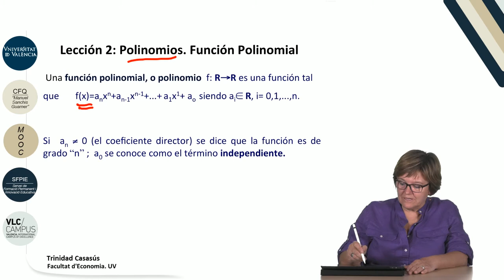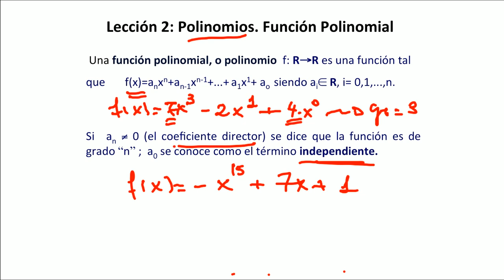3.2. Polinomios. Función polinomial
Autor: Casasús Estellés, Trinidad;Serie: MOOC Matemáticas y Estadística: Entiéndelas, úsalas Data: 2017 Resum: En este vídeo introducimos los polinomios Música: Rain, rain go away by Nop; Producció: Servei de Formació Permanent i Innovació Educativa